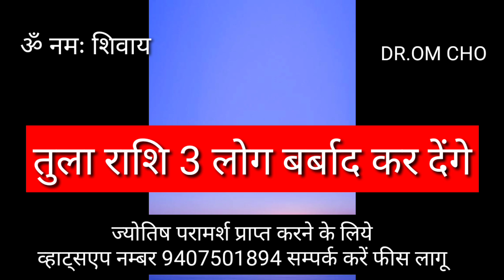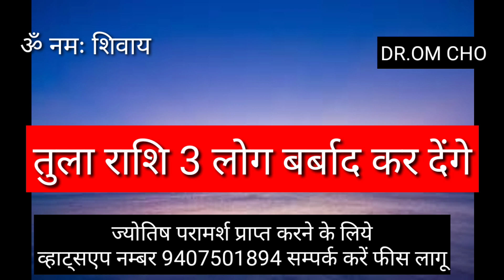TULA RASHIFAL LIBRA HOROSCOPE TULA RASHIFAL LEO HOROSCOPE TULA RASHI 2021 LIBRA HOROSCOPE